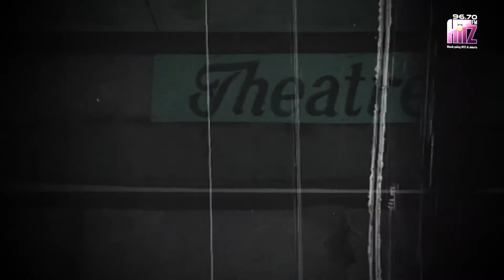Hitz Kuburan | Nonton Bareng Di Bioskop Terbengkalai Citeureup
Hitz Kuburan bersama Tim Paling Hitz edisi kali ini, Awan dan Eggy mencoba membantu Hans dan Deffri untuk menjelajah dan menguak misteri Bioskop Terbengkalai di Citeureup. Gedung yang terletak di daerah yang dulunya ramai ini, sudah ditinggalkan selama puluhan tahun. Diketahui memiliki banyak misteri tentang penghuni astral yang kadang menampakan dirinya kepada manusia. Apa yang ditemui oleh tim Hitz Kuburan disana? Tonton langsung videonya!

Percaya sama hal ghaib? Penasaran sama tempat angker? Dengerin Hitz Kuburan, Kamis Malam Bukan Hiburan, hanya di Hitz Kalong bareng Hans Kokoh dan Deffri Azhari!